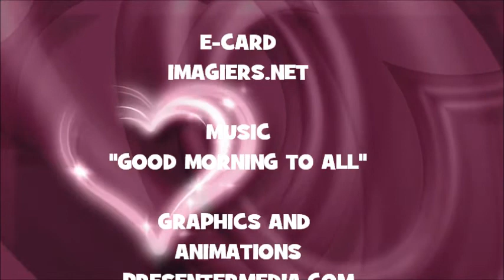JOYEUX ANNIVERSAIRE MAYLINE !